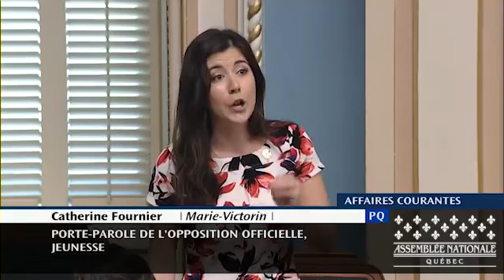Catherine Fournier interpelle le gouvernement quant aux écoles vétustes